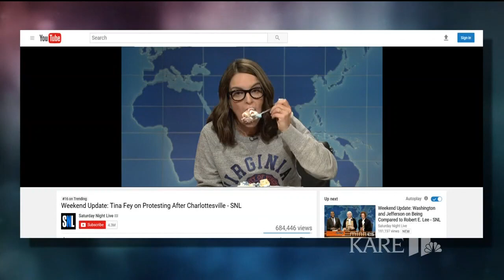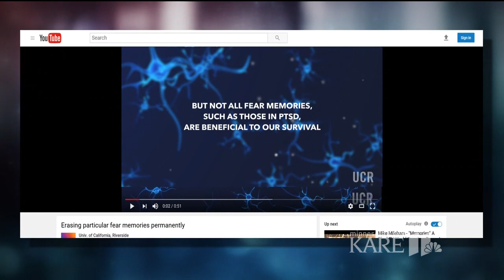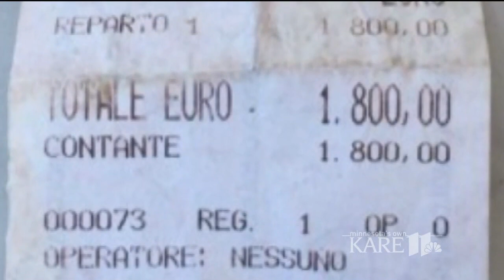BTN11 Social Roundup with Liz Welle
Liz Welle joins Jana and Rena to discuss this week's social talkers!